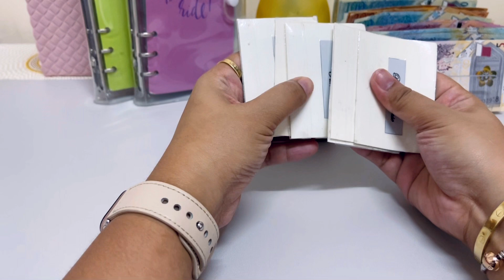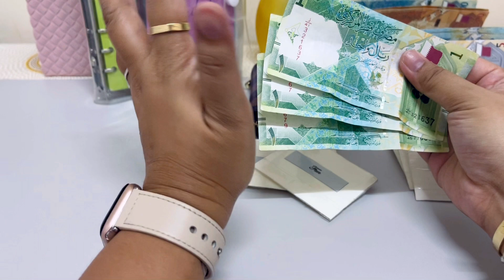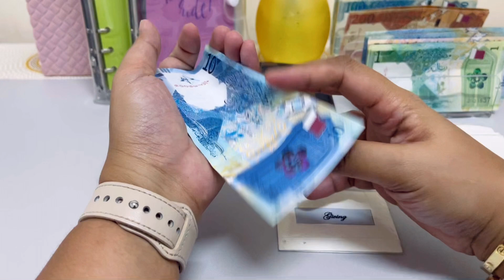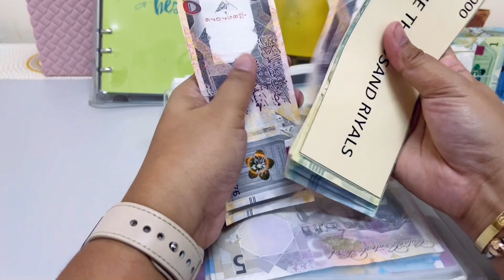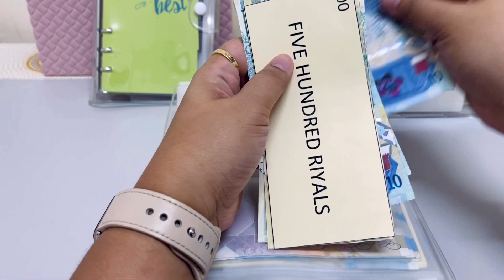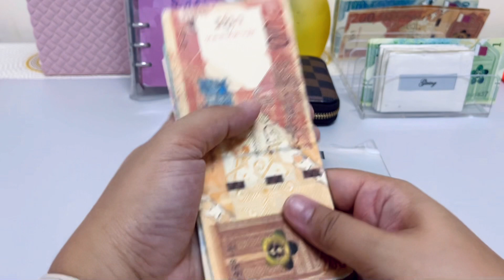Cash Stuffing 2022| July Wk. #2| Cash envelope and Sinking funds| Low Income| Qatar Riyals